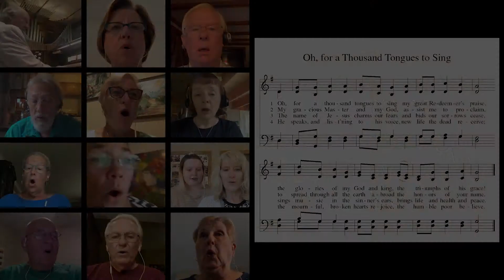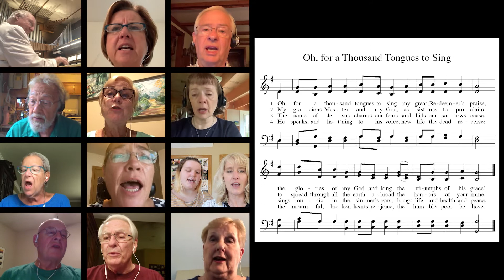Oh For a Thousand Tongues to Sing - House of Prayer Virtual Choir